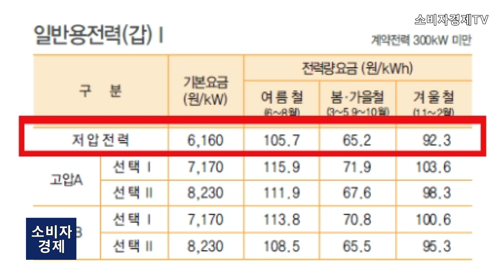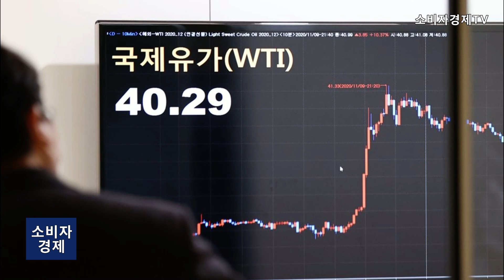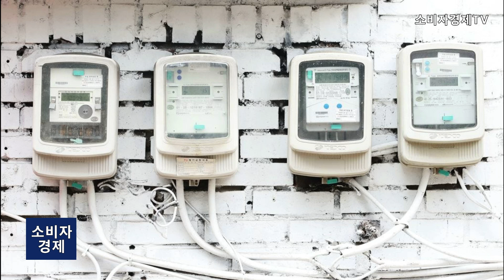신규 전기요금 고지서 발송 개시...전기생산연료비 반영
원가연계형 요금제(연료비 연동제)가 처음 적용된 신규 전기요금 고지서가 11일 전국에 발송됐다. 고지서는 수도권과 광역시를 시작으로 각 지역에 순차적으로 발송될 예정이다.

한국전력은 지난 7일 전기요금 고지서에 연료비 조정요금과 환경비용 항목을 새로 추가시켰다. 연료비 조정요금은 액화천연가스(LNG), 석탄, 유류 등 전기 생산에 들어간 연료비 연동분을 3개월 단위로 전기요금에 반영하는 것이다. 올해 1분기 연료비 조정단가는 유가 하락 추세에 따라 kWh당 -3.0원으로 책정됐다.

환경비용은 신재생에너지 의무이행 비용(RPS), 온실가스 배출권 거래 비용(ETS) 등에 따른 석탄발전 감축 비용 등 발전업체가 환경오염 영향을 줄이기 위해 지출한 비용을 말한다. 환경비용은 종전까지는 전력량 요금에 포함되었으나 신규 전기요금 고지서에는 별도 항목으로 분리된다.

2021년 1월 전기요금은 주택용 전력사용량 350kWh를 기준으로 할 때 전기요금은 기본요금(1600원)에 연료비 조정요금, 환경비용을 고려하면 종전 4만 8445원에서 4만 7050원으로 내려간다. 여기에 부가가치세, 전력기금 등을 더하면 실제 청구금액은 5만 5080원에서 5만 4000원으로 1000원가량 낮아진다.

다만 당장은 유가 하락 등에 따라 요금 인하 효과가 있지만, 유가가 오르면 요금은 다시 올라갈 수 있다. 국내 유가 기준인 두바이유는 7일 기준 베럴당 53.63달러를 기록했다. 올해 연평균 가격인 41.36달러보다 10달러 이상 상승한 수치다. 유가가 60달러대로 상승할 경우 전기요금은 1월 요금 대비 평균 2800원 가량 상승할 수 있다.

한국전력 홍지현 언론홍보팀 차장은 유가 상승으로 인한 전기요금 변동에 대해 “국제유가 상승분은 구매후 선박으로 한국에 도착하는 4개월~6개월 가량 시차를 두고 국내 비용에 반영되고, 전기요금의 경우 국내 비용 반영 후 3개월을 주기로 반영된다” 면서 “분기마다 계산된 실질적인 연료비를 직전 기준 연료비와 비교해 요금을 집계한다”고 밝혔다.

또 연료비 변동에 의한 가격상승에 대해서는 “연료비 변동폭은 5원으로 연료비가 5원 이상 오를 때는 5원으로 계산을 한다. 단, 직전 연료직전요금하고 비교해서 전달보다 3원 이상 오른다면 3원으로 계산한다”고 덧붙였다.

다만 한국전력은 “국민에게 혼란을 가져다 줄 수 있다”면서 요금 인상 추이 및 예상치 공개를 꺼렸다.

소비자경제신문 권찬욱 기자